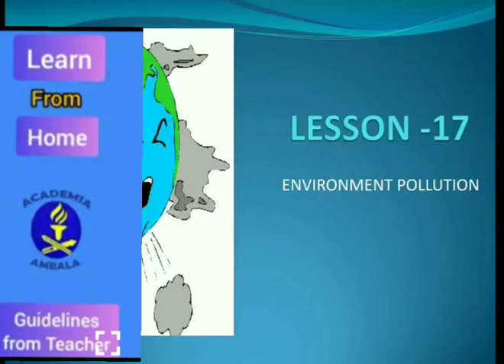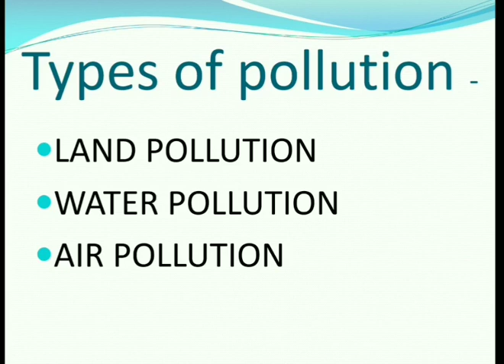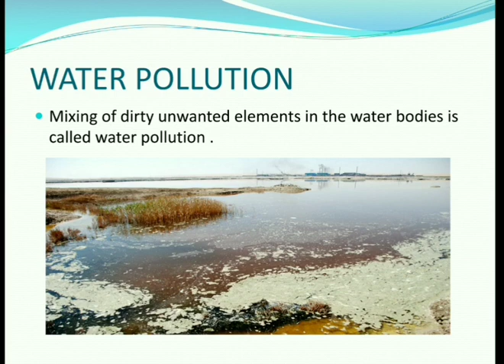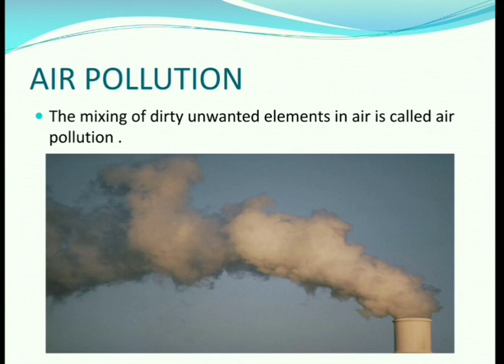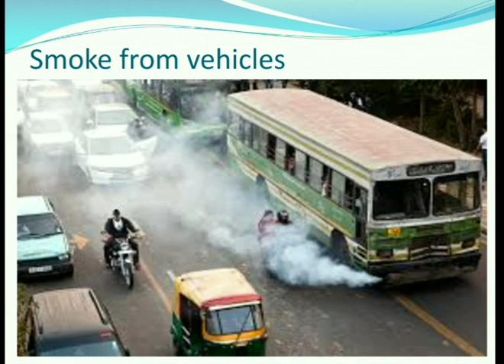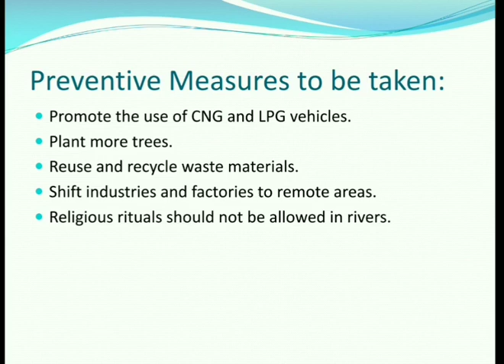Class IV / EVS / Lesson -17 /Environment Pollution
By Ms Sapna Dixit